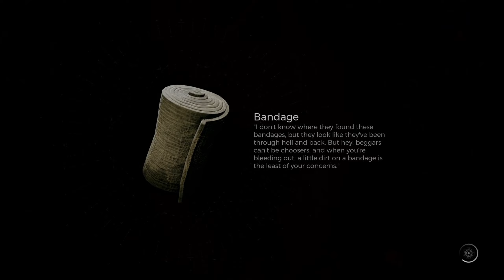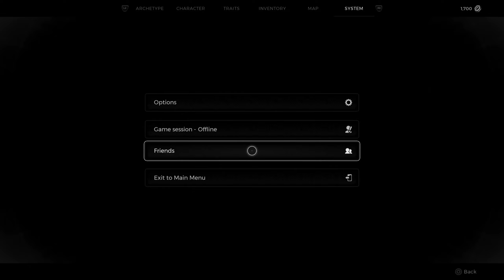Remnant II - Part 4 Finishing Nerud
This is what happened after the disasterous stream.

I think I'm just going to record and premiere this playthrough. What do you think?